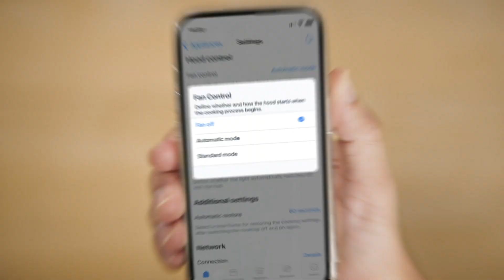Nấu ăn LikeABosch: Bếp từ tích hợp hút mùi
Không còn mùi, cả nhà vui 🌥
Bạn đã bao giờ mơ ước một chiếc máy hút mùi xịn xò nhưng diện tích căn bếp nhỏ lại không cho phép? Thế thì đừng lo, đã có bếp từ Series 8 Bosch cứu nguy!
Với công nghệ hút mùi & độ ẩm được tích hợp ngay trong thân máy, chiếc bếp tân tiến này sẽ khiến căn bếp của bạn thông thoáng hơn bao giờ hết! Nấu ăn LikeABosch 🍳
Fresh air, mind blown! Ever wanted a kitchen design without the overhead hood? Our Series 8 induction hob has an integrated hood that sucks in steam and cooking odors for you. Cook LikeABosch while keeping your living space clean. 🍳